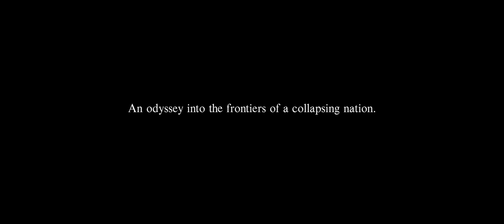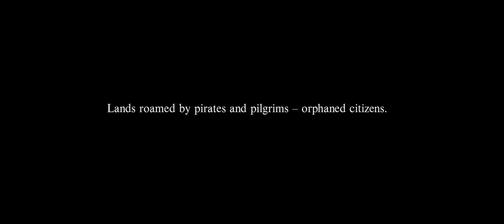So Foul a Sky (Trailer) - AIFF 2021